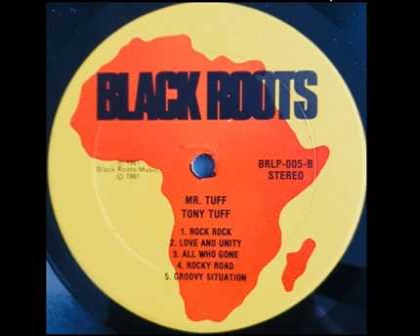Tony Tuff – All Who Gone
Album: Presenting Mr.Tuff - 1981

Produced By:  Lincoln 'Sugar' Minott & Winston 'Tony Tuff' Morris